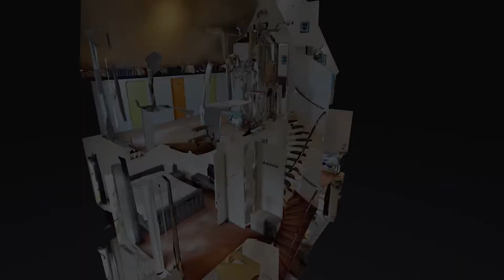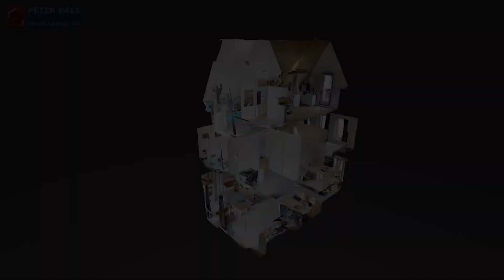Vredemaker 128, Zwaag